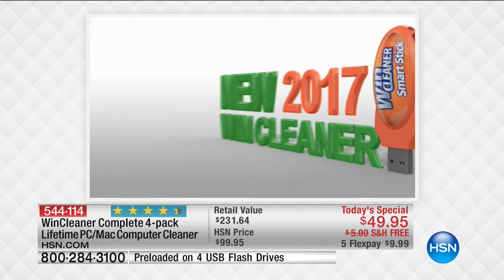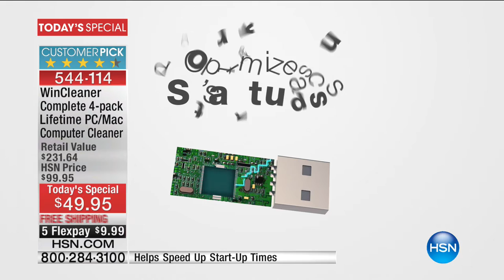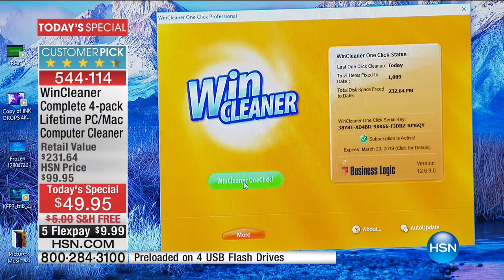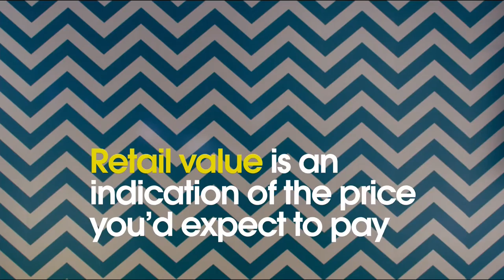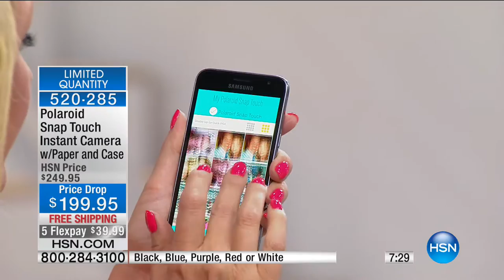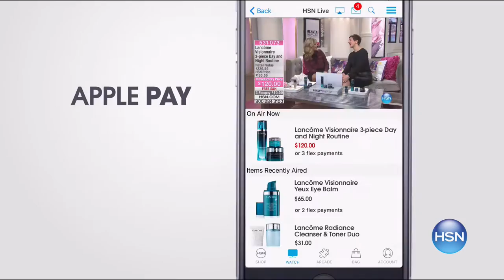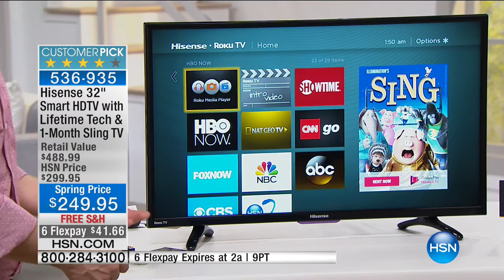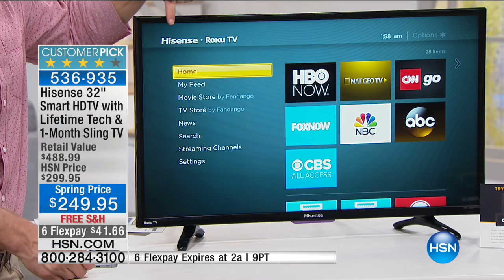HSN | Electronic Connection 03.24.2017 - 01 AM